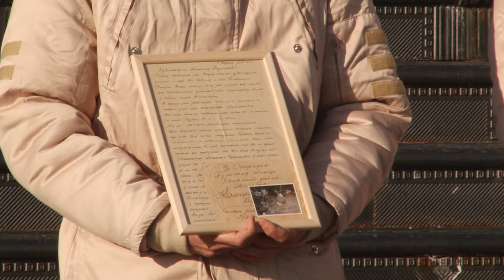“Салют Победе!” - 2022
VIII этап военно-патриотической эстафеты «Салют Победе!”, посвящённый городу-герою Туле, стартовал в парке «Патриот».